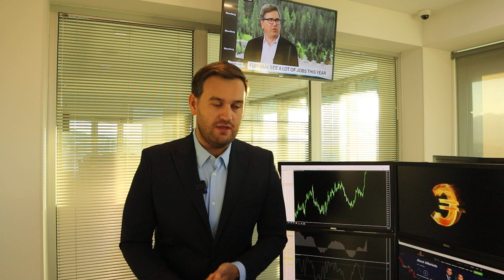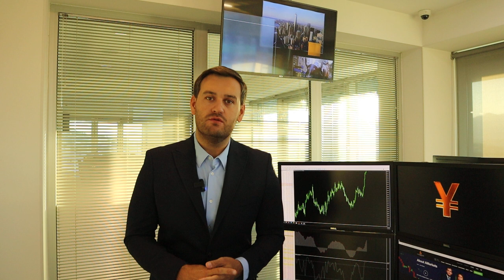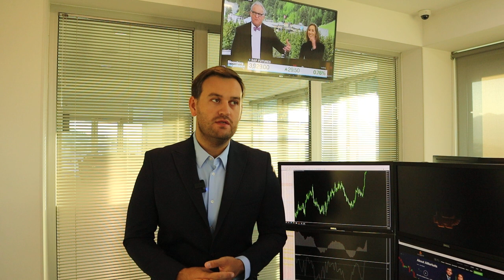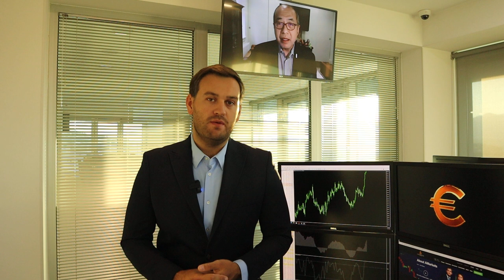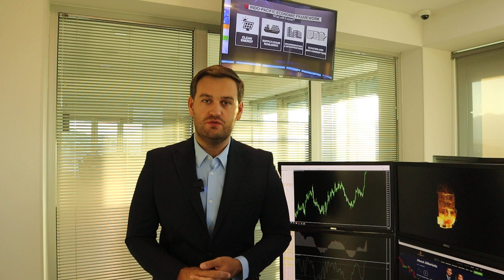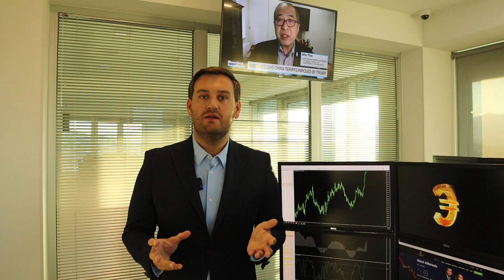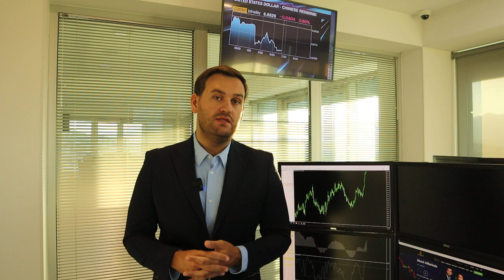Доллар ждет плохой день | AMarkets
Почему доллар ждет плохой день, какие отчеты могут повлиять на американскую валюту до конца дня, от чего зависят перспективы доллара, сколько раз ФРС повысит ставку в этом году, будет ли расти нефть, о китайской статистике и ее влиянии на рынок углеводородов, стоит ли покупать евро, что такое рыночный сантимент, почему толпа шортит золото, как заработать на парах XAU/USD и USD/CAD